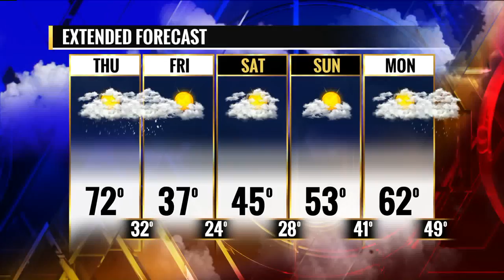FOX 2 9AM BOWTIES AND STILETTOS FASHION SHOW